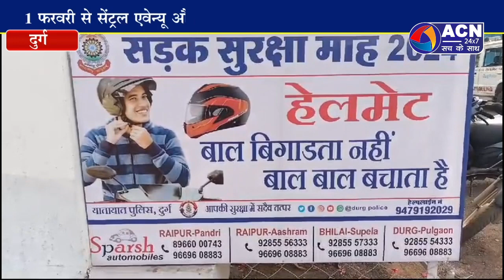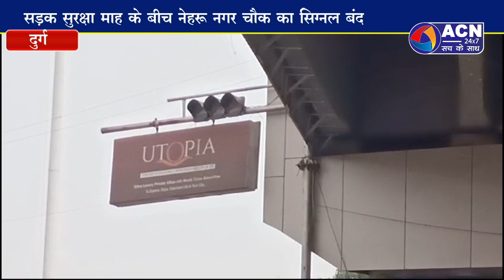यातायात सुरक्षा माह